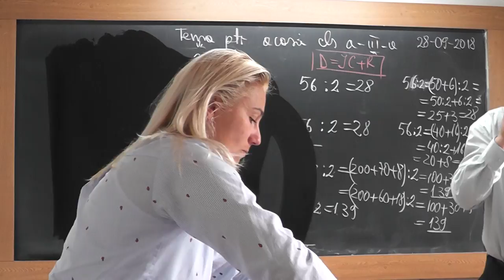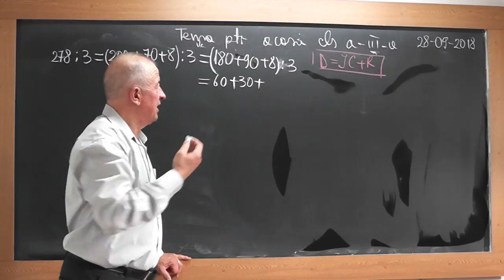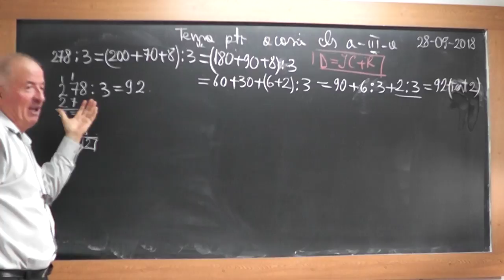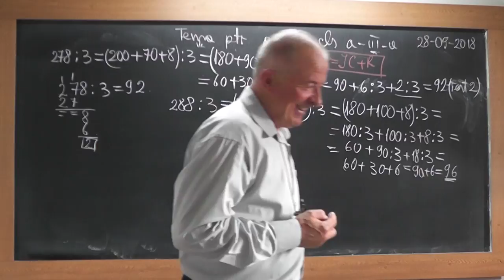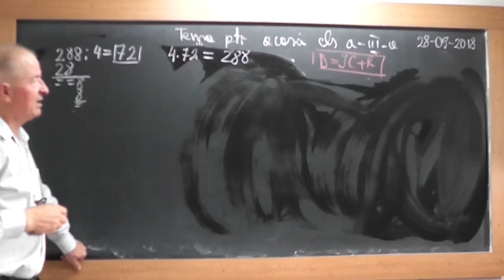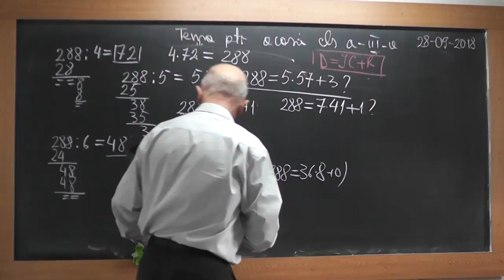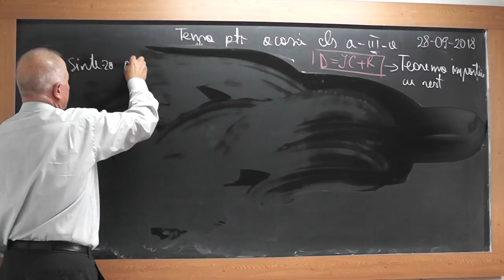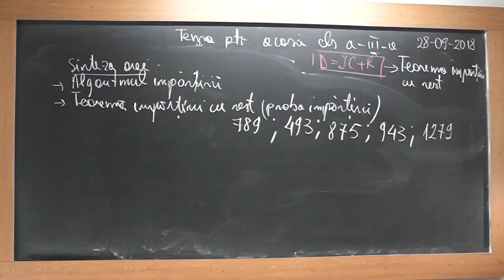2/2 1738 Clasa 3 Descoperim algoritmul impartirii Teorema impartirii cu rest (proba impartirii)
Aceste lectii sunt SUSTINUTE de VOI si daca va sunt utile, as aprecia un Like, Share, Comment - In aceasta lectie de matematica pe care o puteti vedea in direct si pe ne ocupam de tema pentru acasa la clasa a III-a si descoperim impreuna algoritmul impartirii si cum facem proba operatiei de impartire (teorema impartirii cu rest).